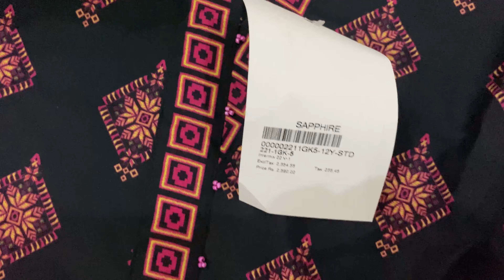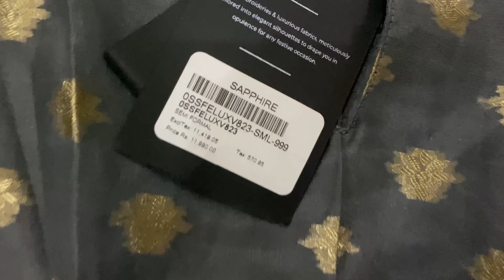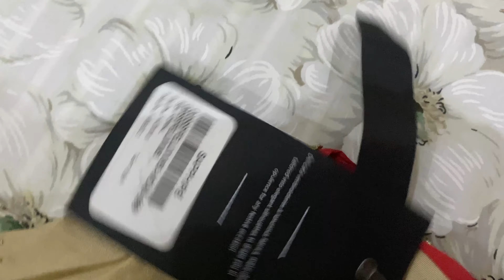Sapphire azadi end season sale haul ❤️ | Flat 70% 75% off | bagallery review